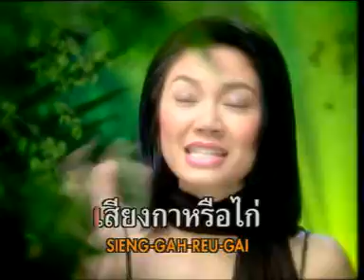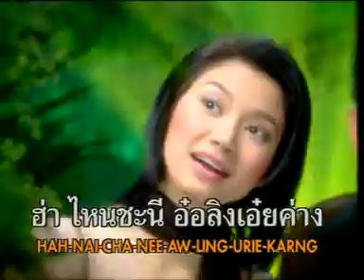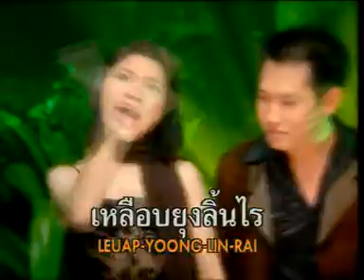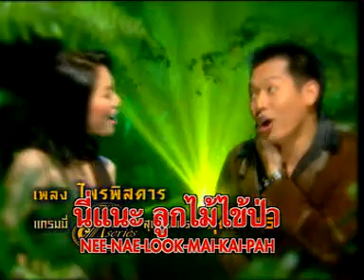ไพรพิสดาร ปนัดดา เรืองวุฒิ & สุเมธ องอาจ